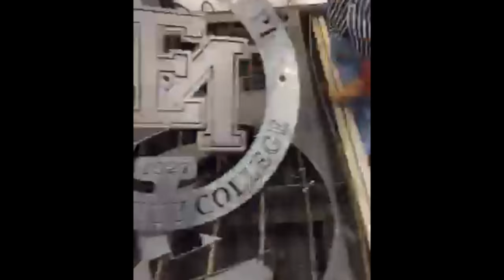EMCC: Plasma Cutter Time Lapse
East Mississippi Community College welding students demonstrate their skills by cutting out the the schools seal with the plasma cutter.